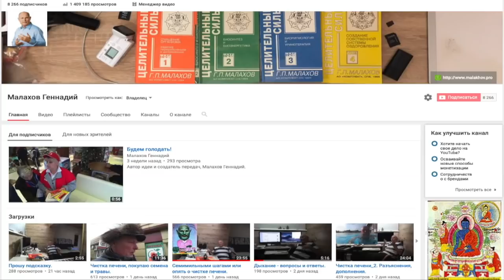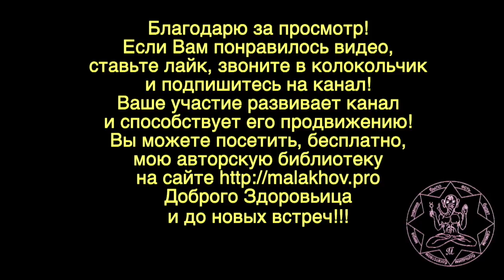ОТВЕТСТВЕННОСТЬ. СПРОС. Малахов Геннадий.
Ответственность за свою жизнь, свое здоровье должно быть у каждого, разумного человека. Спрос за все, что твориться в вашей жизни должен быть с самого себя. Не надо уподобляться ребенку малому, который нашкодит … и не понимает, что за это надо отвечать. Взрослому человеку отвечать приходиться судьбой и здоровьем. Подумайте … а потом делайте.